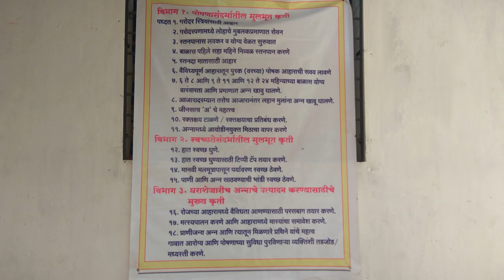Kitchen Garden (L)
Progress made by MSRLM in scaling kitchen gardens across Maharashtra